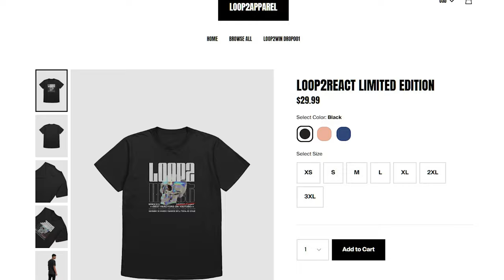Don Broco - Pretty / First Time Reaction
🔴 WANT US TO REACT TO A SONG/VIDEO? FILL OUT THE FORM  :)

Follow these!